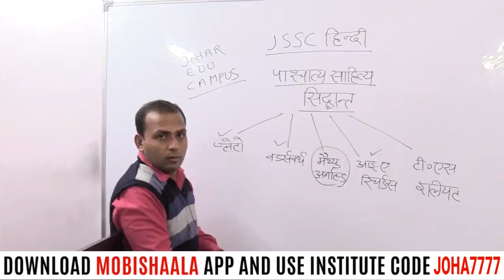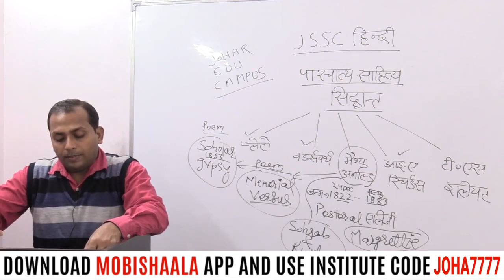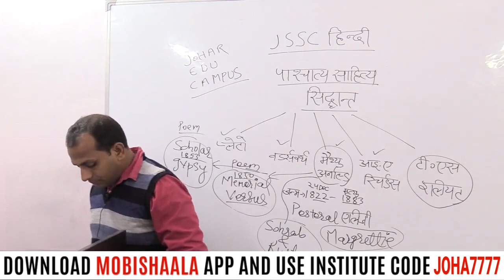Paashchaaty Sahitya Siddhaant-Matthew Arnold-Hindi Sahitya-Jssc 2020 | JOHAR EDU CAMPUS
JOHAR EDU CAMPUS mobile app powered by Mobishaala provides you end to end solution to the students, Class Video Lectures, Sure Shot Test Series, online and hard copy Study Materials. Guidance to Preliminary Test, Mains Test, and interview.